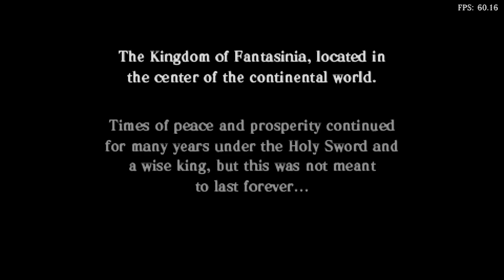[OUTDATED] Is Yggdra Union: Never Fight Alone Playable? RetroArch Performance [Series X | PPSSPP]